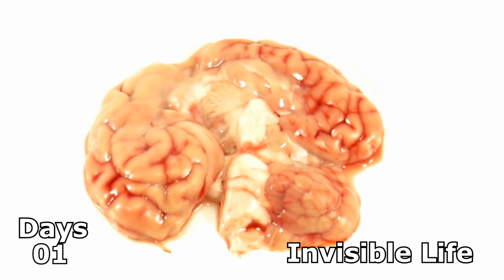Maggots VS Pig Brain. Time Lapse